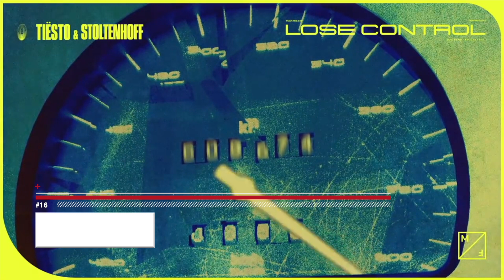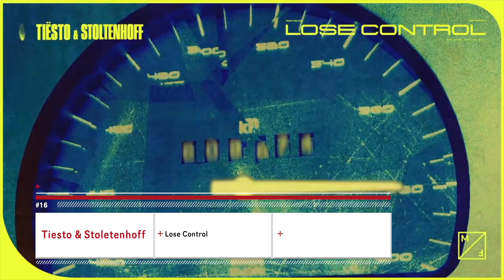NEW EDM 2019 #16